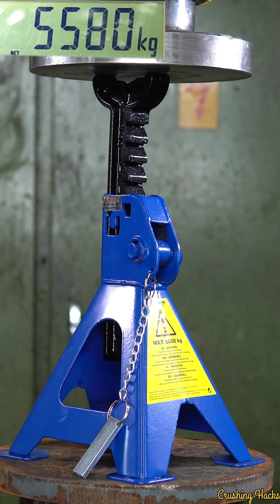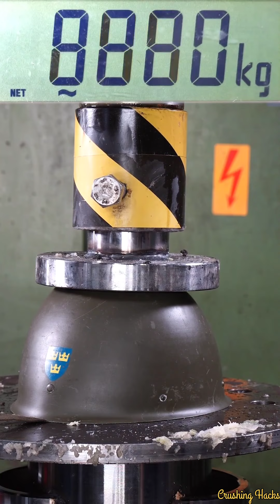💥 Crushing crunchy and soft things by hydraulic press 😱 breaking